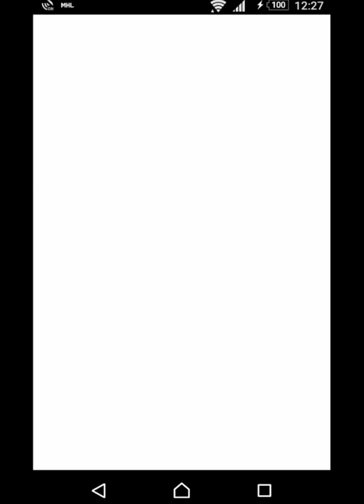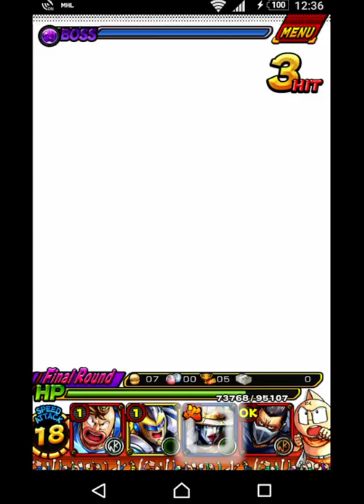Game Deets - 【攻略】『キン肉マン マッスルショット』猛襲イベント「風疾る白翼の幻想」（ペンタゴン）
新たな猛襲イベントには、ペンタゴンが登場。異次元ホールとカウンターという、対応しにくい組み合わせのギミックが展開され、難易度は高め。異次元ホール無効を中心にした編成で進むといいだろう。

00:18～Round1
02:25～Round2
03:59～Round3
06:25～Round4
08:23～Final Round

『キン肉マン マッスルショット』攻略記事一覧はこちら